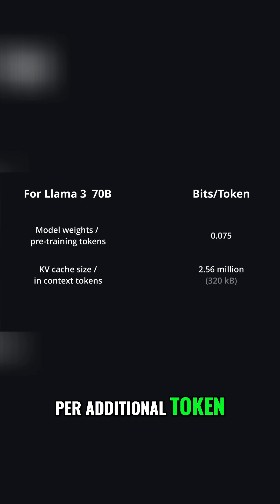LLMs vs Human Brain: Mind-Blowing Memory Comparison!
Dive into the core differences between in-context learning and pre-training in language models. Understand how they store information and mirror human memory processes.